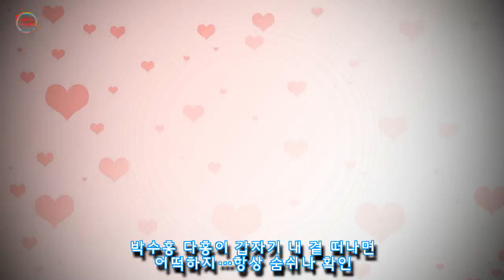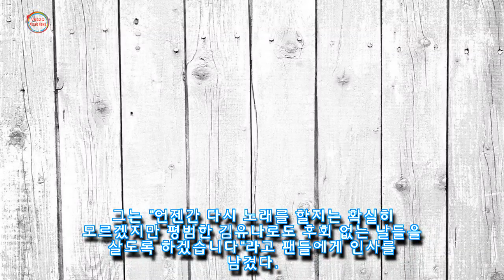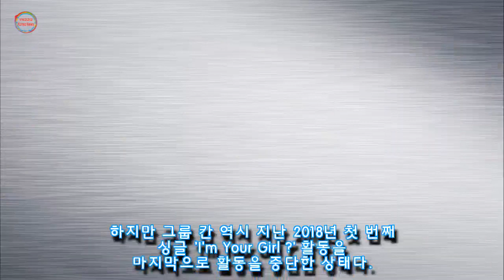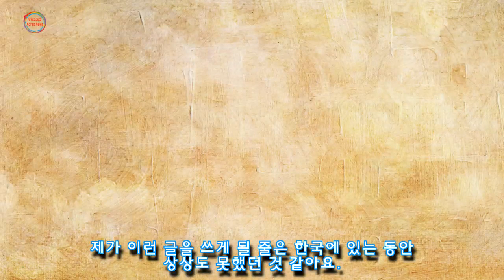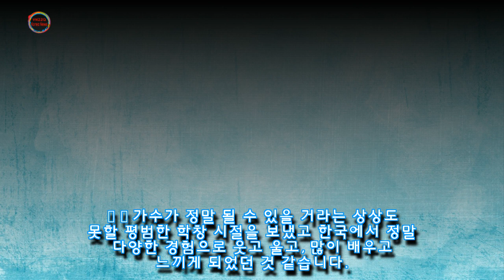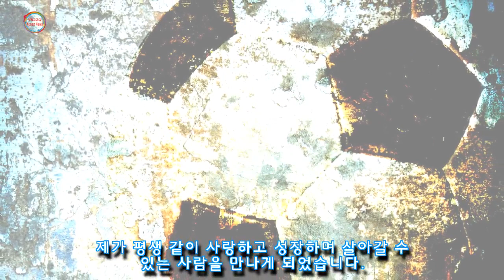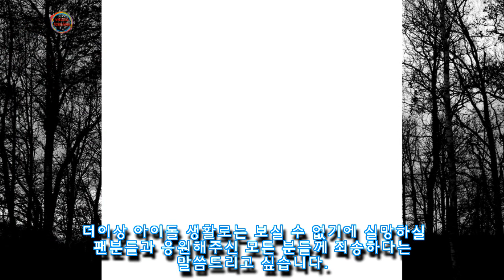박수홍 다홍이 갑자기 내 곁 떠나면 어떡하지…항상 숨쉬나 확인